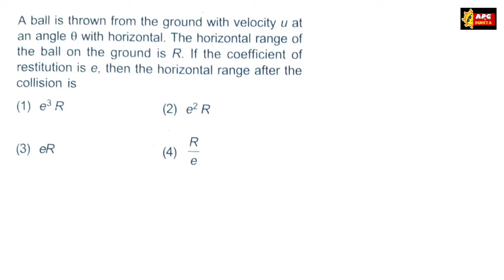A ball is thrown from the ground with velocity u at an angle 8 with horizontal. The horizontal range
A ball is thrown from the ground with ,velocity u at an angle 8 with horizontal., The horizontal range of the ball on the ground is R., If the coefficient of restitution is e, then the horizontal range after the collision is,